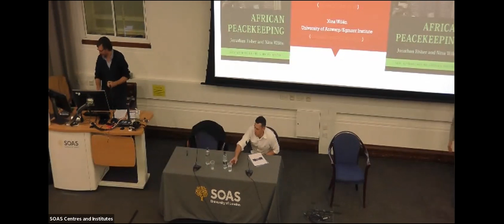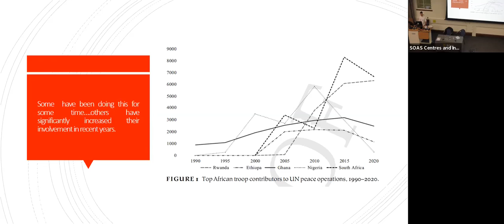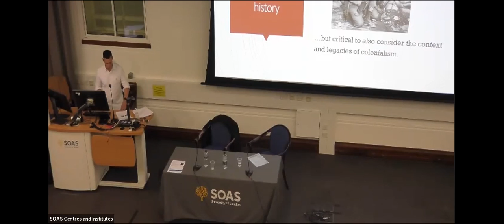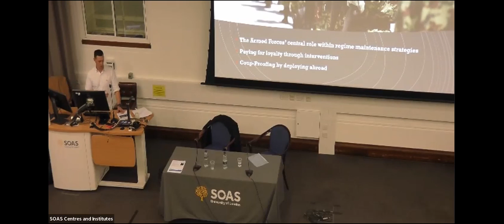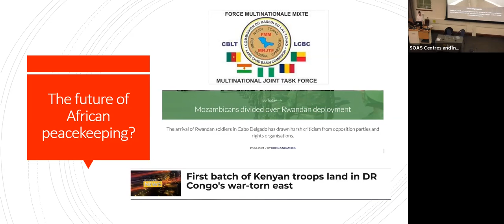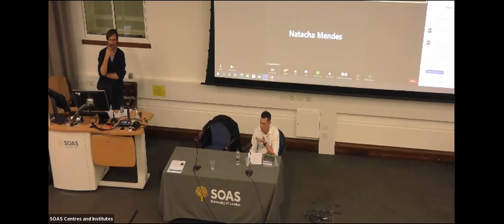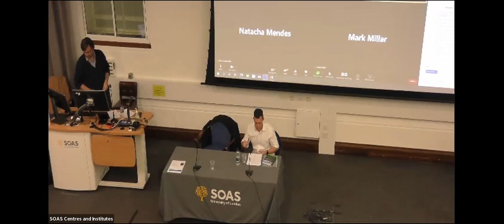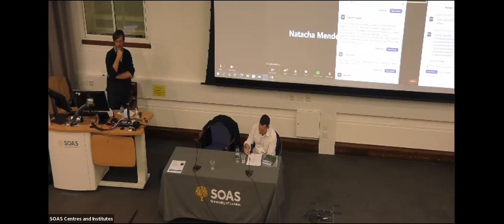Book Launch: African Peacekeeping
Book Launch: African Peacekeeping was a talk given by Jonathan Fisher (University of Birmingham) and Nina Wilèn (University of Antwerp) at SOAS University of London and was recorded on 21st November 2022.

Going beyond the question of why post-conflict states contribute troops to peacekeeping efforts, Jonathan Fisher and Nina Wilén demonstrate how peacekeeping is – and has been – weaved into Africa's national, regional and international politics more broadly, as well as what implications this has for how we should understand the continent, its history and its politics. In doing so, and drawing on fieldwork undertaken in every region of the continent, Fisher and Wilén explain how profoundly this involvement in peacekeeping has shaped contemporary Africa.

Exploring the story of Africa's contemporary history and politics through the lens of peacekeeping, this concise and accessible book, based on over a decade of research across ten countries, focuses not on peacekeeping in Africa but, rather, peacekeeping by Africans.